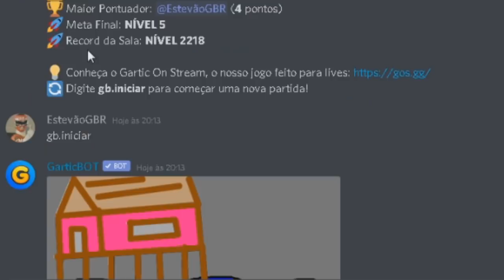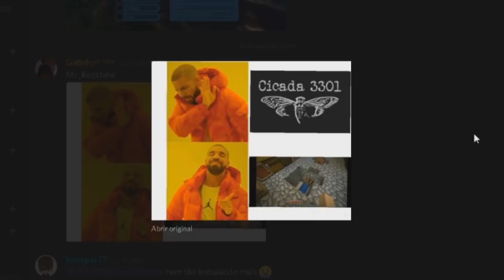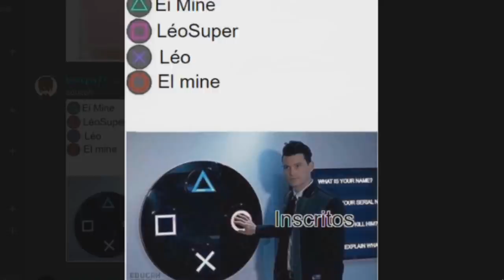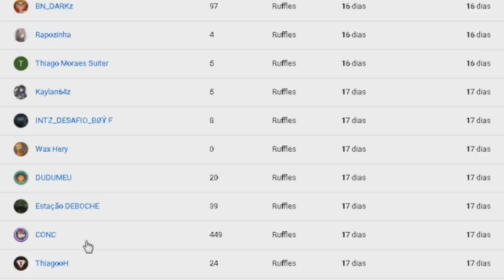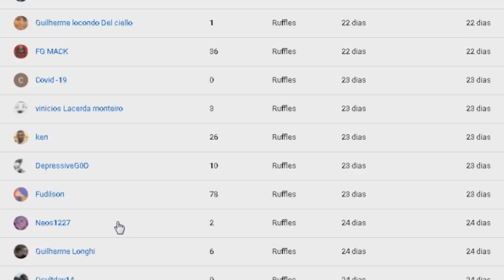🔥 O YOUTUBER de 10 MILHÕES que USOU CRIATIVO no MINECRAFT...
Dois canais, ou seja, dois YouTubers de 10 milhões de inscritos usaram criativo em seu vídeo no Minecraft. Mas, dessa vez, foi diferente!